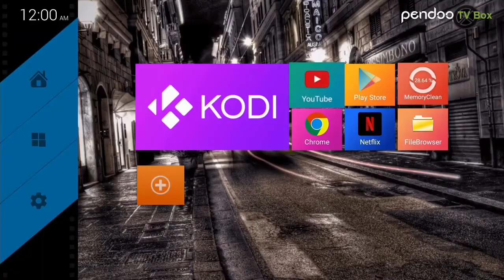Tv box Pendoo X6 Pro android 9.0 tv box Allwinner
Visit for more details .
Quick Details
Place of Origin:
Guangdong, China
Brand Name:
Pendoo
Model Number:
Pendoo X6 Pro tv box
Operation System:
Android 9.0
Features:
High Speed HD support 4K HD TV
Processor Core:
Quad Core
Support Resolution:
4k
Ethernet:
1 x 10/100MBps
WiFi:
802.11n 2.4G/5GHz
Operating System:
Android 9.0
Processor:
Allwinner H6, up to 1.5 GHz, Quad core
GPU:
Mali-T720
DC In:
DC 5V/2A
USB Host:
1 USB 3.0, 2 USB 2.0, support U DISK and USB HDD
Card Reader:
TF Card reader